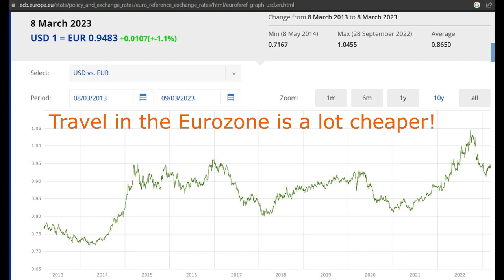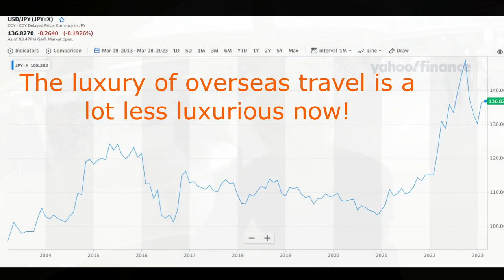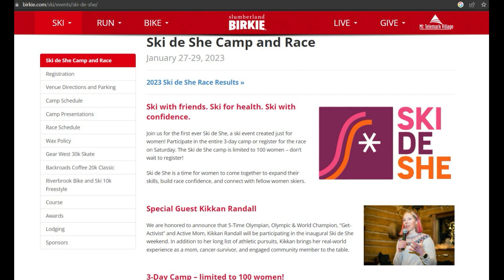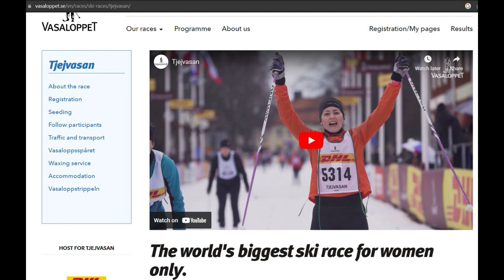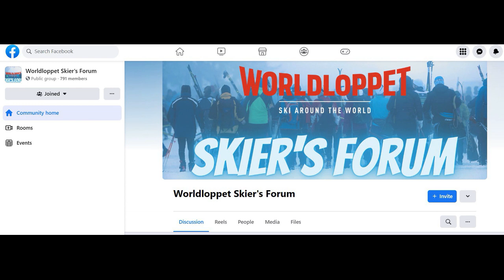Interview with Worldloppet CEO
For which Worldloppet race should you sign up?
What kind of logistical support is most needed at Worldloppet races?
How does a skier find logistical support overseas?